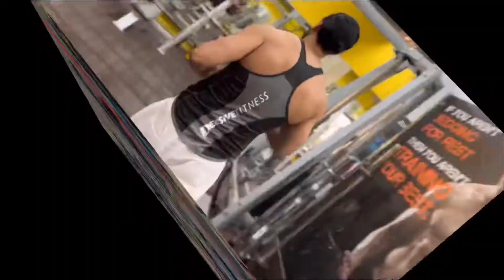‘’Crime alert’’ Ki Shooting 🤩🎥 | 90 days transformation | Amit Pachori Entertainment ♥️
Hi there ! New to ZWAP?
If so, here's what you need to know -- I love Travelling, Adventures, Gyming, Acting, and a lot lot more.
Where else you can find me
EDITING!